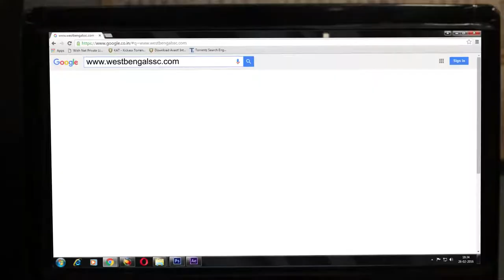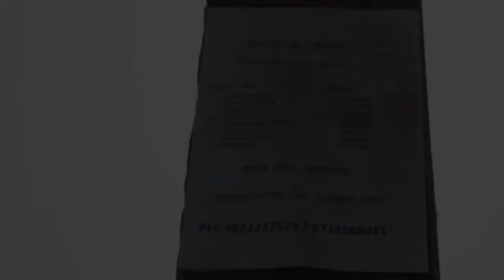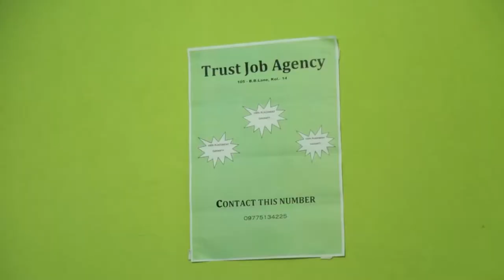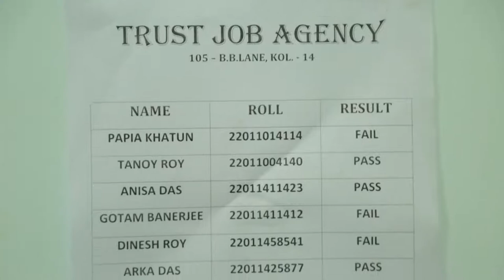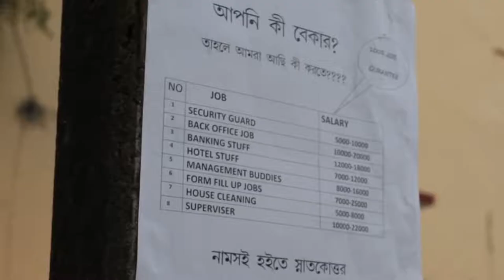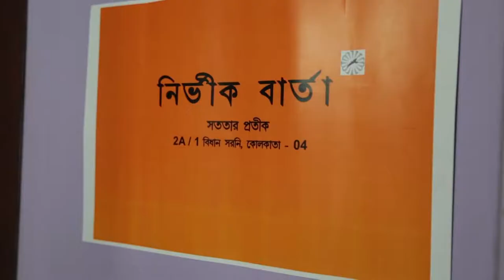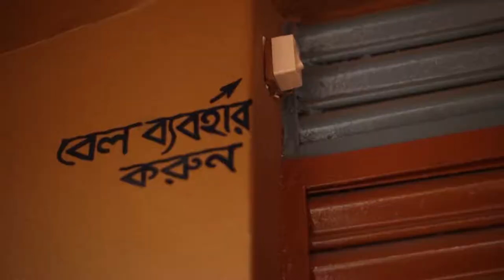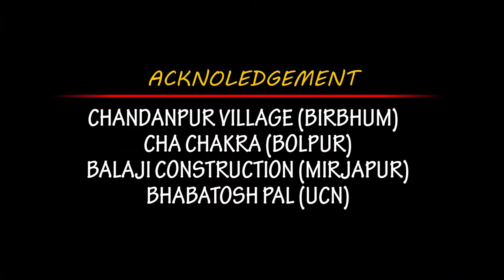BACKSPACE SHORT FILM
একবার দেখুন আর যুব সমাজের বাস্তবতা উপলব্ধি করুন,আর তার সঙ্গে কেমন লাগলো সেটা জানতে ভুলবেন না।